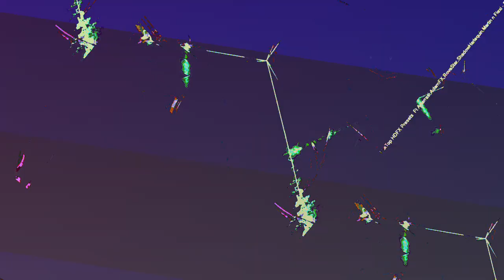[EPILEPSY WARNING] Movie 23 06 17 01h54m42s